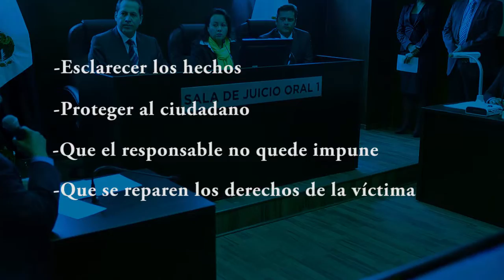Nuevo Sistema de Justicia Penal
El diputado federal e integrante de la Comisión de Justicia, José Hernán Cortés Berúmen, subrayó que el nuevo Sistema de Justicia Penal busca recuperar la confianza ciudadadna a través de la erradicación de la corrupción, la profesionalización de las fuerzas de orden y la ulitilización del principio de presunción de inocencia.

Información: Alejandro Ledesma
Narración: Betsy Castellanos
Edición: Juan Pablo Castillo